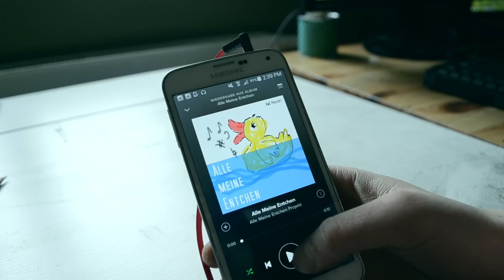LEFLOID - SpeedDrawing | Nimauke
Dauer: 10 Stunden
Stifte: Prismacolors, Copic Ciao Marker